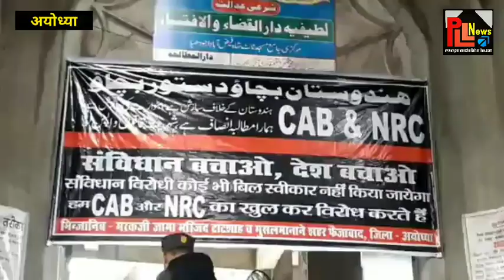अयोध्या में NRC-CAB के विरोध में प्रदर्शन, राष्ट्रपति को भेजा ज्ञापन || PLL News